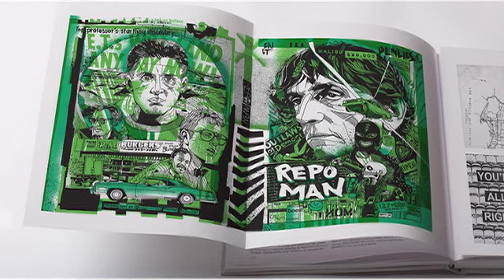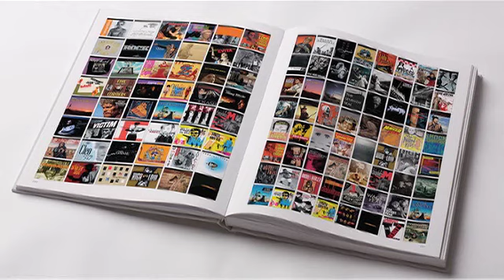Kenneth Turan's DVD Pick: Holiday Gifts Part 1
Kenneth Turan's DVD Pick of the Week: Holiday Gifts part 1; ESPN's 30 for 30, Criterion Designs Book, Mr. Smith Goes to Washington, and Remember the Night.